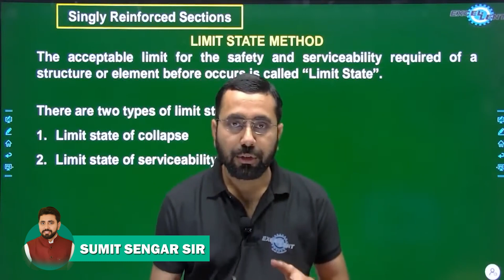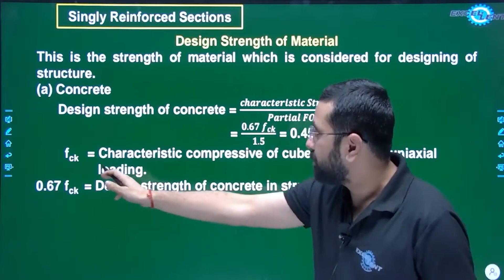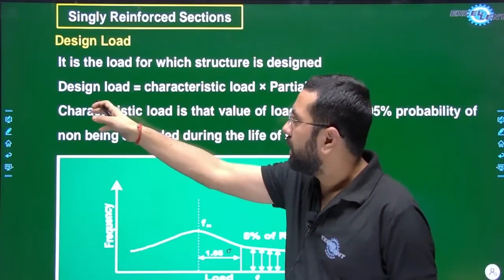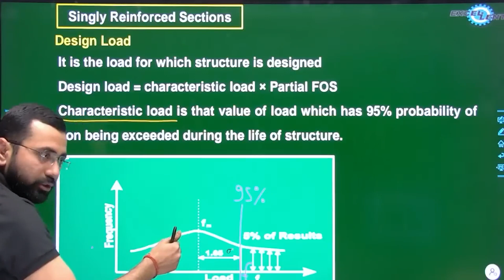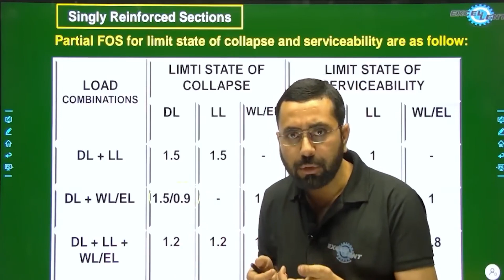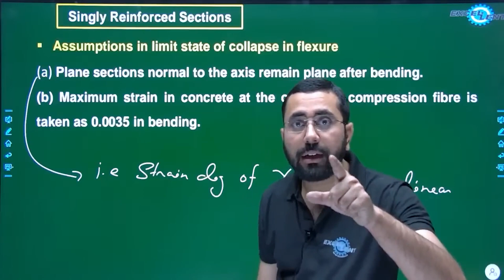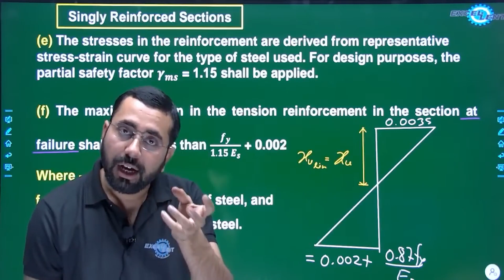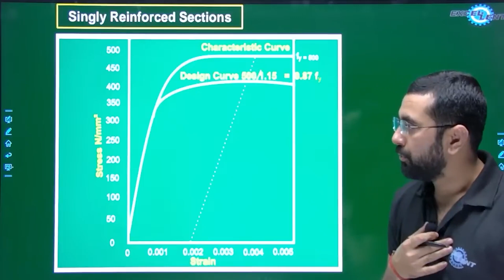# 09 II RCC II Limit State Method II MCQ II QUESTION PRACTICE SESSION II SSC JE AE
Excellentvision Download

आप सभी विद्यार्थियों का आपके अपने चैनल Excellentvision Technical Academy में स्वागत है .यह चैनल आप सभी लोगों के लिए free of cost content provide करता है.
इस चैनल के माध्यम से बहुत से एग्जाम जैसे कि
SSC JE, RRB JE,UPPCL JE/AE,UPRVUNL JE/AE,UPMRC,PGCIL,NTPC,DRDO,ONGC
And other state AE /JE  जैसे एग्जाम की तैयारी कराई जाती है.

PRAYAGRAJ OFFICE
Near IERT ground,
Om Gaytri Nagar, Prayagraj (U. P.)

LUCKNOW OFFICE
8B, Mahalaxmi marriage lawn sector 8,
Indranagar, Lucknow (U.P.)
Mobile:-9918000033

Civil Engineering
# sumit sir
RCC CIVIL ENGG
CIVIL ENGINEERING
REINFORCEMENT CEMENT CONCRETE
UPPCL JE
UPMRC CIVIL
CIVIL MCQ
STRUCTURAL ENGINEERING CIVIL
STEEL CIVIL
Strength of Material
Geotechnical Engineering
Excellentvision Civil
CGPSC AE
WAE JE
SSC-JE_Preparation
Junior-engineering
SSC-JE_Preparation
RRB-JE_Preparation
AE_JE-Preparation
Junior-Engineer
Assistant-Engineer
UPPCL-JE
UPRVUNL-JE